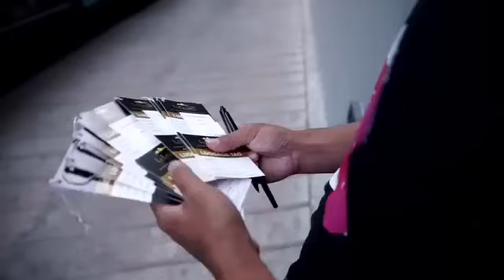MSI event teaser